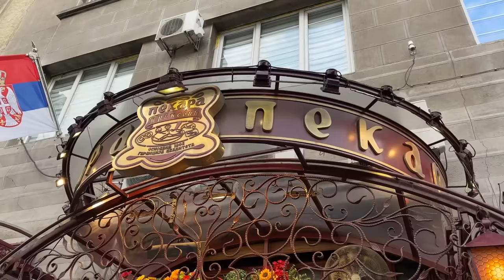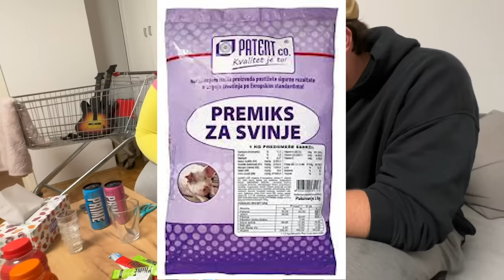Surovo Ocenjujem Najpopularniji SOK - PRIME